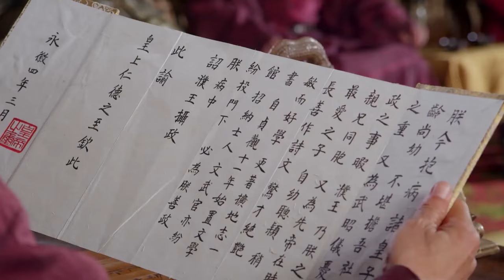MULTISUB《大梦今朝》38：上古神兽化形为当朝女官，与第一神探屡破悬案，演绎三界奇恋（《仙剑四》鞠婧祎、《流水迢迢》任嘉伦、《祈今朝》）❤️华语甜剧社